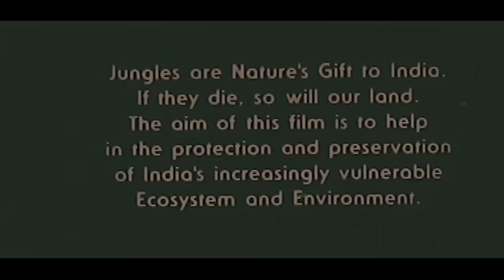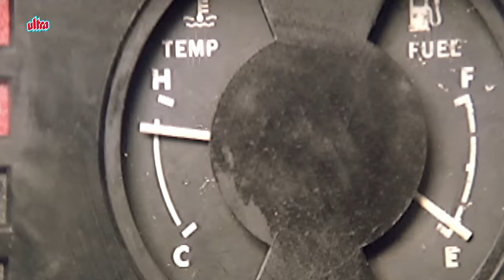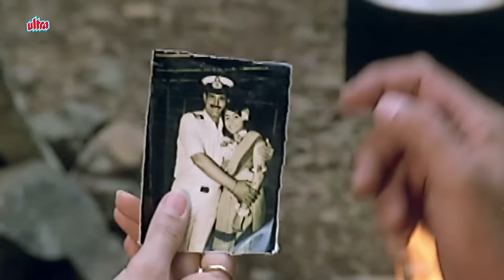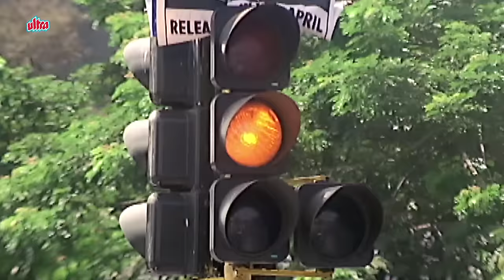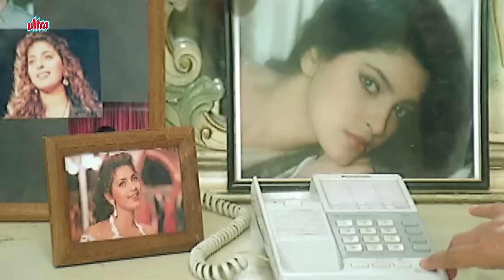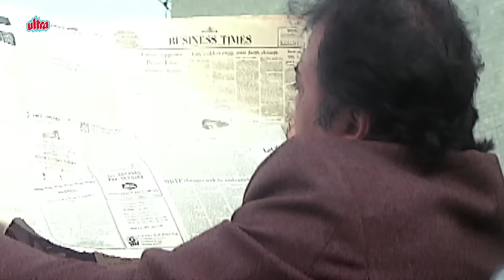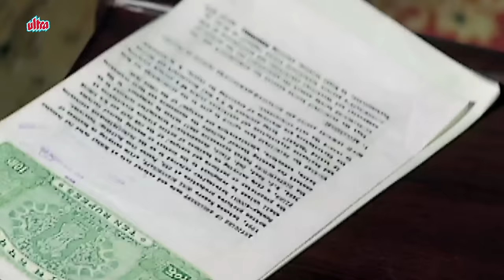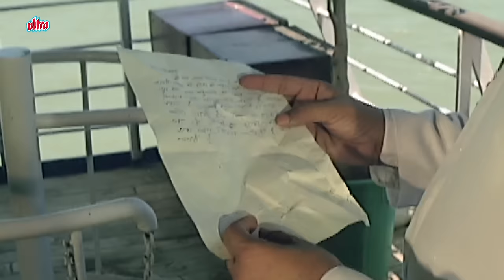Safari | Full Movie | Sanjay Dutt | Juhi Chawla | Superhit Hindi Movie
Superhit Hindi Movie Safari (1999)
Starring: Sanjay Dutt, Juhi Chawla, Tanuja, Suresh Oberoi,
Mohnish Bahl, Raza Murad, Sharat Saxena.
Producer:  Jyotin Goel, Director:  Jyotin Goel

Synopsis: Bombay-based Anjali Aggarwal lives a wealthy lifestyle with her mom, Asha, and dad, Ajit, who is the owner of Aggarwal Industries. When Asha challenges Ajit that she can run the business better, he accepts the challenge, and Asha is determined to do better than him. Her plan is to expand into a small island called Manjira located in the Indian Ocean off of Lakhwadeep Islands, and build a factory there. She finds out that the island natives are opposed to any construction of any kind. She decides to send her to-be son-in-law, Shekhar Panchotia, but when he meets with an accident, Anjali goes in his place, flies Uncle D'Silva's plane, films a murder by Gwana and his men, crash-lands, is rescued by Kishan Khanna alias Captain and returned safely to her worried parents, who are grateful to Kishan and they invite him to visit them in Bombay. Kishan does accept their invitation and goes to visit them, rescues Anjali when she is abducted by Gwana and his men, and both fall in love with each other. On the day they are to be engaged to each other, Asha and Shekhar find out that Kishan had only fooled Anjali so that he could get Aggarwal family to change their mind about building a factory in Manjira. Watch what happens when Anjali finds out, and the impact this has on her and on the Aggarwals.